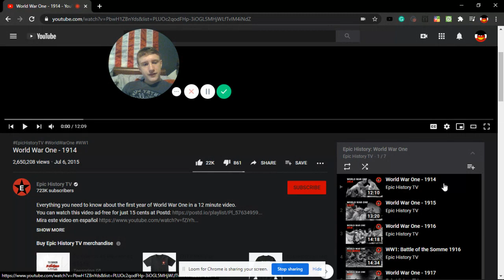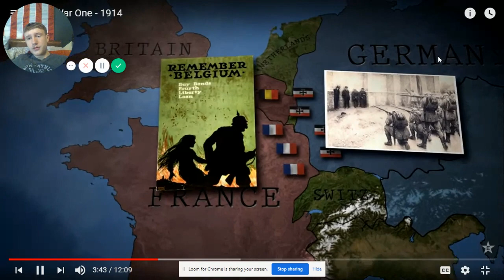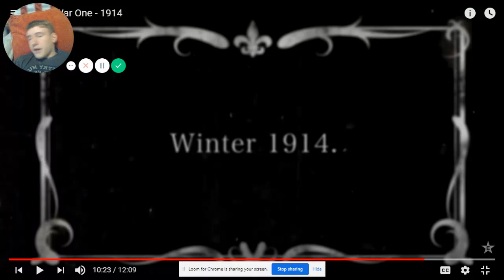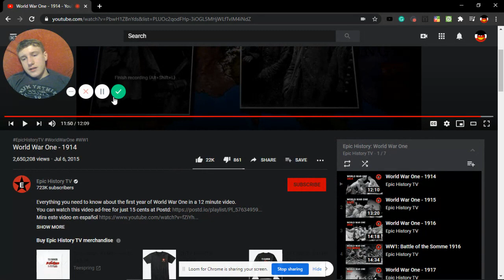World War One - 1914 REACTION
Hello everyone, for the first time we react to a channel on YouTube which is called "Epic History TV". It is a very good channel; I have seen some of their videos before and they are probably one of my favorite history YouTube channels. This particular video I will be reacting to, however, is Epic History TV's series on the First World War (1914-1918).

     "World War One - 1914" is the first in a six-part series covering the Great War. This episode covers the rival alliances that dominated Europe in the build-up to war, the Triple Alliance and the Triple Entente, and the fatal gunshots by Gavrilo Princip at Sarajevo that resulted in the death of Archduke Franz Ferdinand, heir to the throne of the Austro-Hungarian Empire. This event kickstarted the chain reaction that would result in the deaths of around twenty million people across the world.